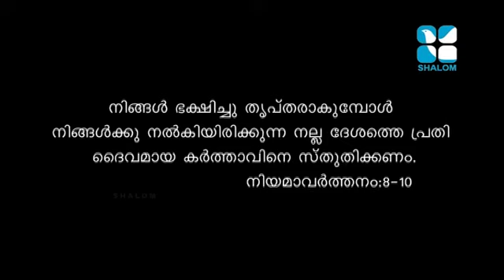Fiesta EPI:107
Shalom Television